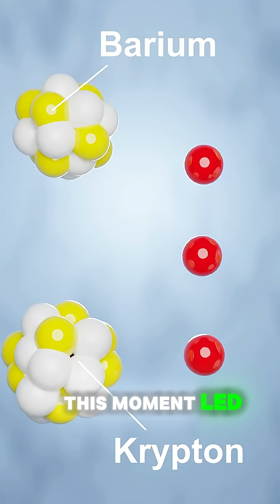What is the destructive power of an atomic bomb?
On July 16, 1945, in the deserts of New Mexico, the world witnessed something it had never seen before: a nuclear explosion. Known as the Trinity Test, this was the first time humanity unleashed the devastating power of the atom. This 50-second short takes you back to that day—through stunning visuals and powerful narration. Witness the fireball, the shockwave, and the moment history split in two: before and after the bomb.